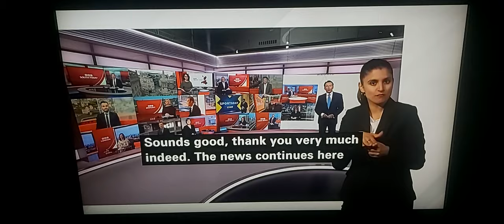BBC Weather: Chilly Air/High Pressure/Sky Clear/10C-15C/Winds/Clouds/Cold morning/Warmer next 2 days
BBC News at One with BSL interpreter on BBC News Channel on Monday 15th May 2023.

BBC Weatherman Darren Bett.

BBC Weather Watcher Photo:

Crofton, West Yorkshire.